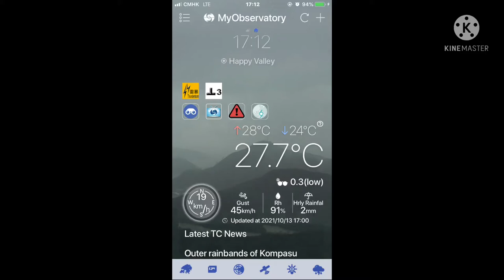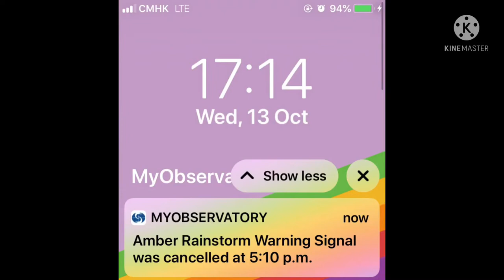Typhoon signal #8 hk strong wind